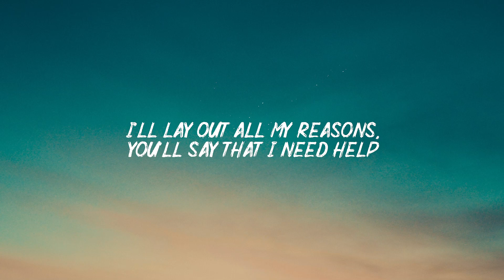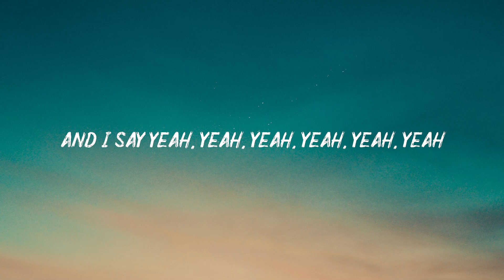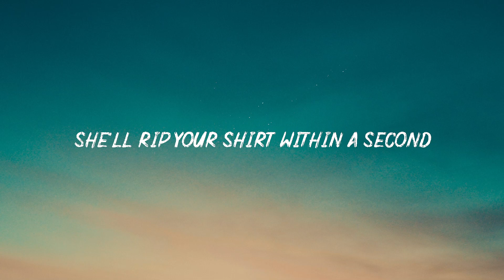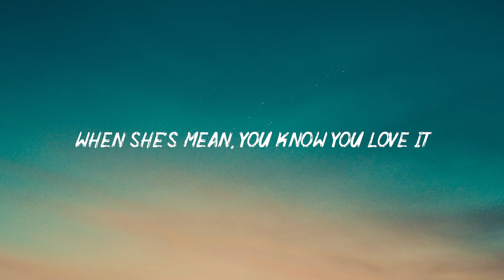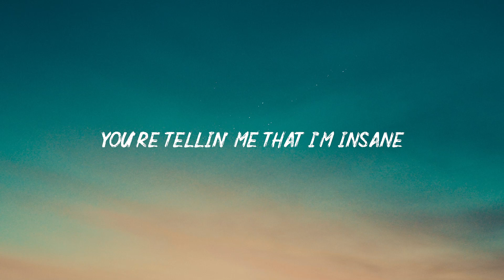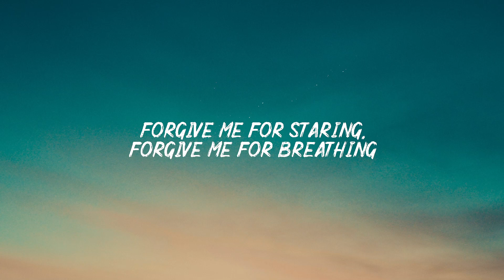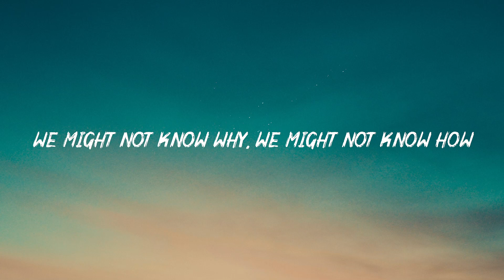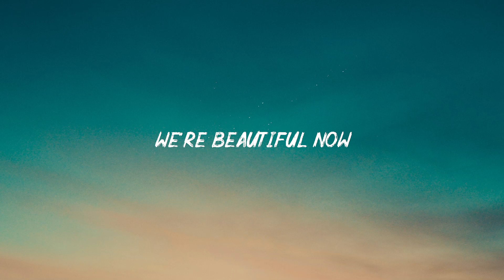This Feeling - The Chainsmokers (Lyrics) Ava Max, Zedd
Lyrics:The Chainsmokers - This Feeling

I'll tell you a story
Before it tells itself
I'll lay out all my reasons
You'll say that I need help

We all have expectations
And sometimes they go wrong
No one listens to me
So I put it in this song

CHORUS:
They tell me think with my head
Not that thing in my chest
Got their hands at my neck this time

But you're the one that I want
If that's really so wrong
Then they don't know what this feeling is like

VERSE:
Ill tell them a story
They'll sit and nod their heads
If tell you my secrets
will you go tell your friends

Hold on to your opinions
Stand by what you said
In the end it's my decision
So it's my fault when it ends